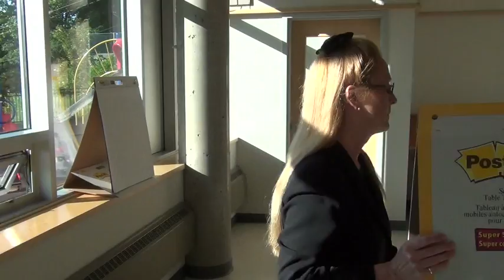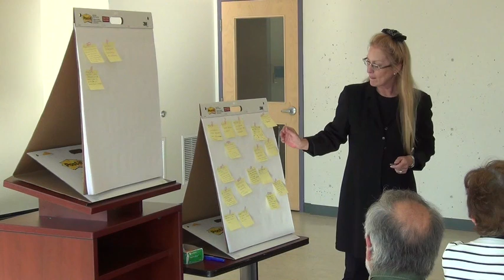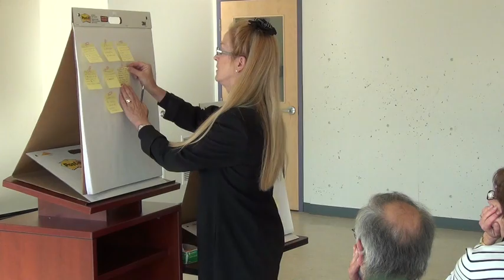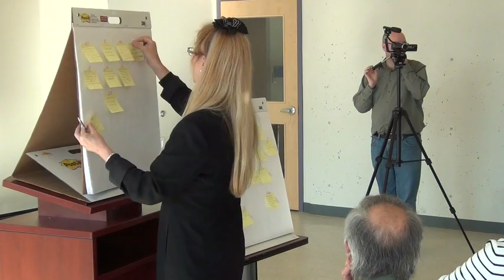CRD Deer Management Committee June 5, 2012 Part 2